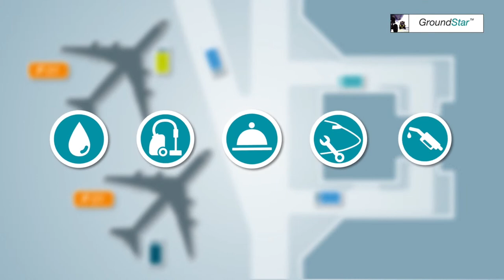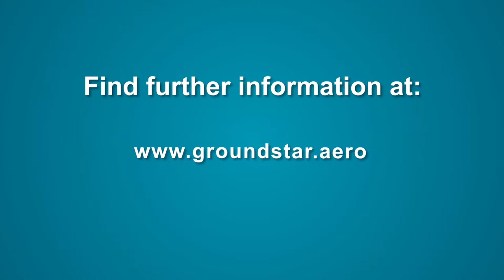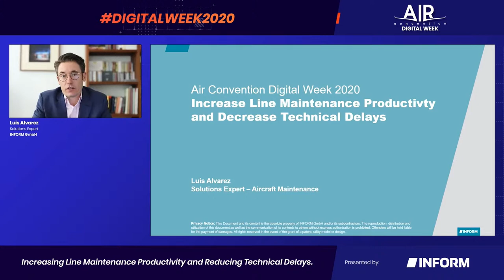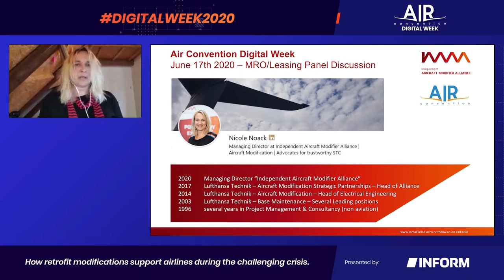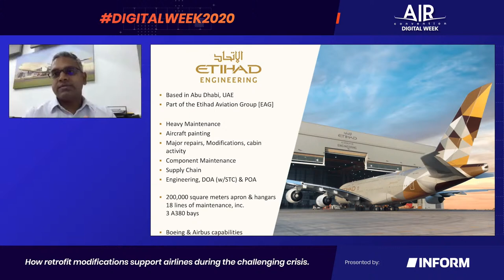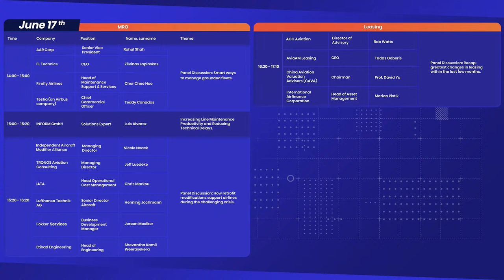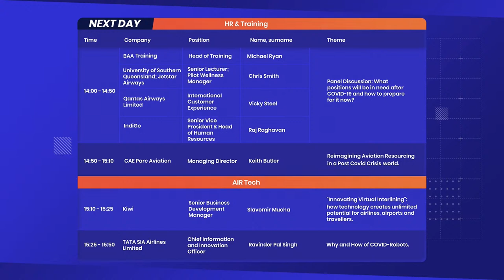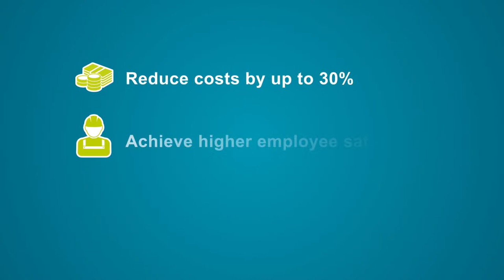Air Convention Digital Week - MRO/Leasing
On Wednesday, invited experts will evaluate the coronavirus pandemic impact on the commercial aviation aftermarket and leasing sector.